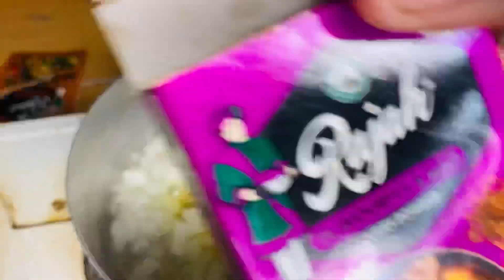Cook with me + lunch date with a friend ♥️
Musician: LiQWYD

Musician: LiQWYD

Musician: LiQWYD